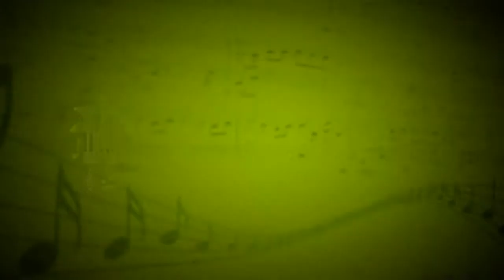Аллилуйя (Л.Коэн) - Инструментальный ансамбль (Виолончель,бас-гитара,фортепиано) - А.Заугольников